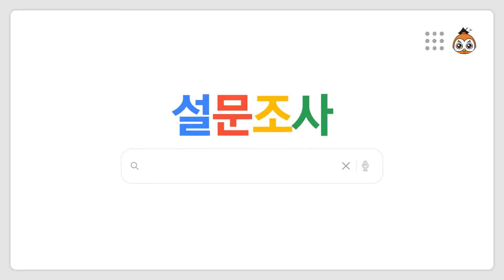[재학생 설문조사 이벤트 안내] 신세계상품권, 스타벅스 등등등! 선물도 받아가세요!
본교에서는 대학 공식 블로그를 비롯한 SNS 채널을 운영하고 있습니다!
채널에는 대학 및 학과 정보, 학우님들께 정보를 드릴 수 있는 소식들이 올라가고 있는데요!
보다 학우님들께 도움이 될 수 있는 콘텐츠를 위해 여러분의 의견을 들려주시기 바랍니다!
또한, 추첨을 통해 푸짐한 선물도 드릴 예정이오니 많은 참여 부탁드려요!!